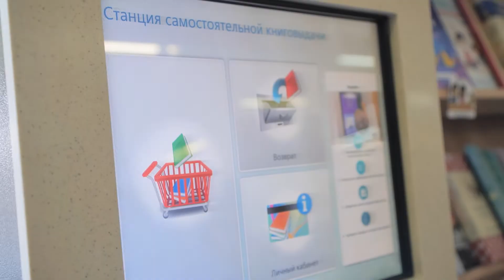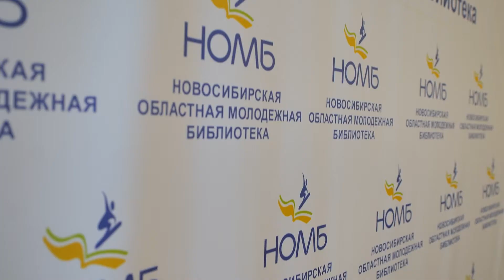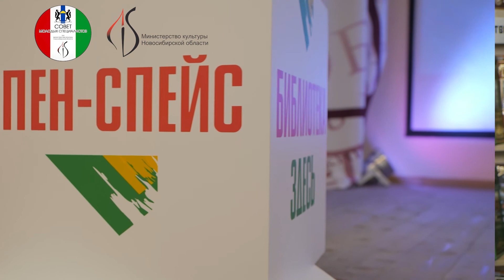Волонтерский опен-спейс «Эволюция культуры в эпоху цифровой среды». Молодёжная на Красном, 2022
8-9 июня в Молодежной на Красном, 26 проходил Волонтерский опен-спейс «Эволюция культуры в эпоху цифровой среды». Вспомним, как это было, а лекцию «Дигитализация культурного наследия» историка Дмитрия Спорова (МГУ) ищите на нашем YouTube-канале.